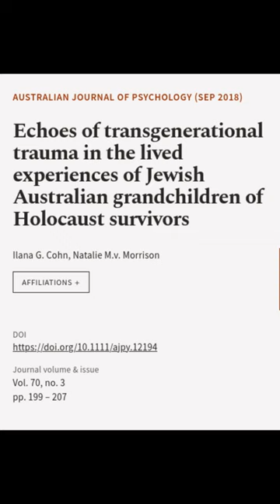Echoes of transgenerational trauma in the lived experiences of Jewish Australian gran... | RTCL.TV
### Keywords ###

### Article Attribution ###
Title: Echoes of transgenerational trauma in the lived experiences of Jewish Australian grandchildren of Holocaust survivors
Authors: Ilana G. Cohn ,and Natalie M.v. Morrison
Publisher: Taylor & Francis Group
DOI: 10.1111/ajpy.12194

### Video Timestamps ###
0:00:00 - Summary
0:00:34 - Title
0:00:39 - End